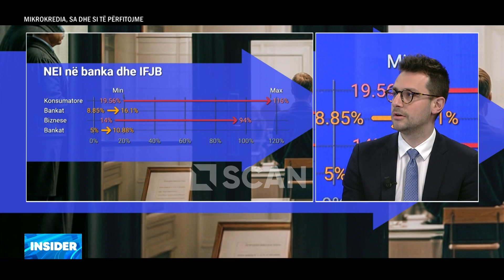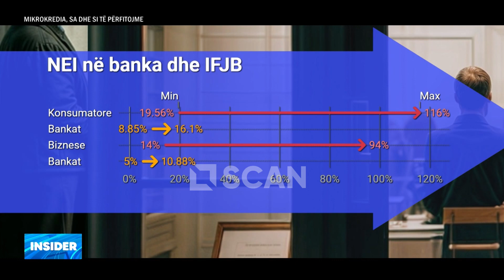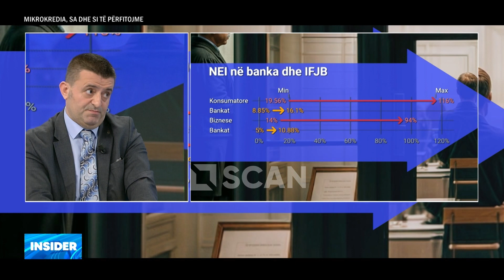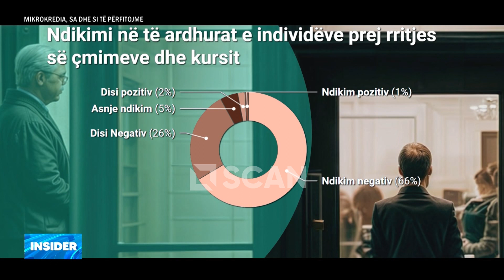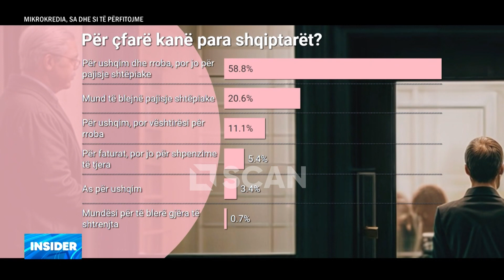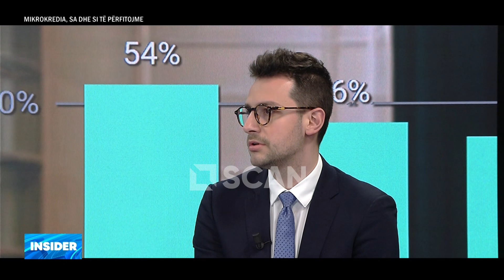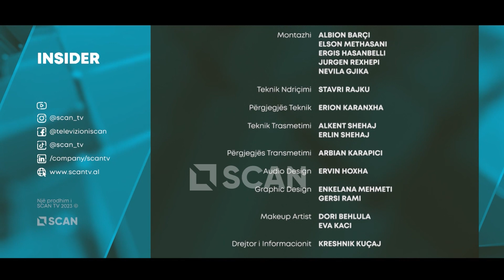2 nga 5 familje nuk mbyllin dot muajin, morën borxh - INSIDER P3 22.02.2024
Të ftuar në INSIDER nga Angelo Haruni ishin përfaqësuesit nga sektori: Arlinda Muja, Presidente e AMA dhe CEO e Kredo Finance; Altin Muca zv. CEO & Drejtor i departmentit të marketingut, Fondi Besa; Akan Ajdini, CEO i IUTE Credit dhe Dorin Rama, CEO i Crimson